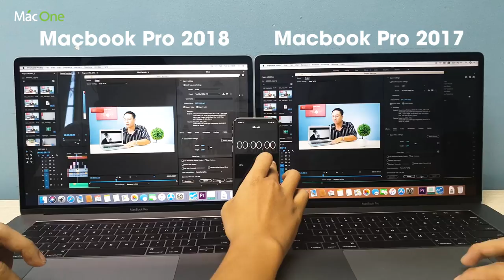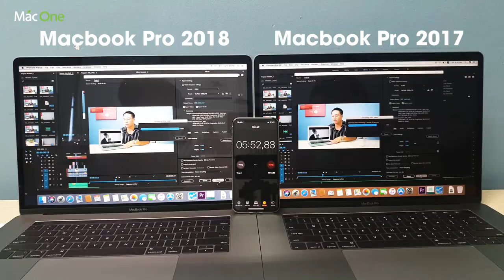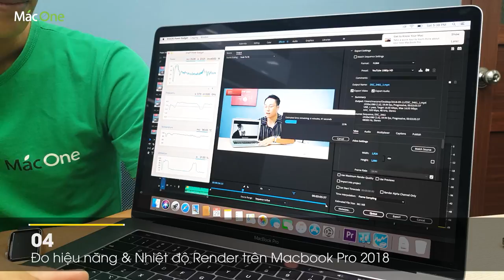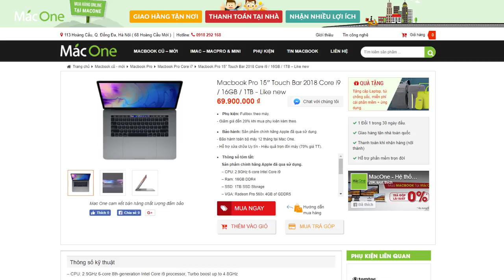So sánh Hiệu năng Macbook Pro Retina 15" 2018 vs Macbook Pro Retina 15" 2017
✌️ So sánh Hiệu năng giữa Macbook Pro Retina 15" 2018 vs Macbook Pro Retina 15" 2017
✌️ Link Sản phẩm:
- Macbook Pro Retina 15" Touchbar 2018:
Macone
Số 1 về mac
Macbook pro